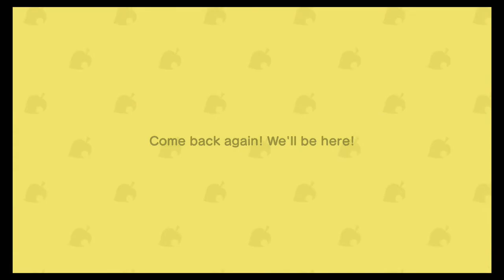Animal Crossing New Horizons Part 9 No Commentary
Just put this on and relax!
All content and music is in game and not added.